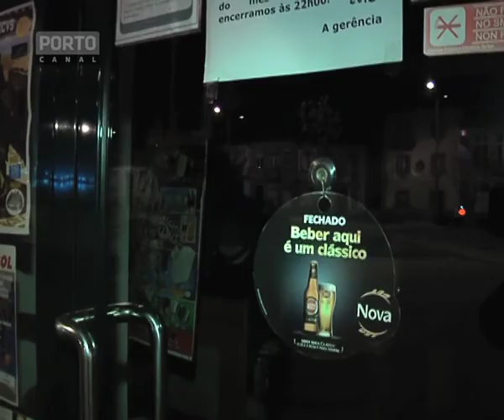Vila Real_Há mais de 1300 vagas de guardas nocturnos por ocupar nas autarquias, denuncia ASPGN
A Associação socio-profissional dos guardas nocturnos denuncia que há cerca de 1300 vagas de guardas nocturnos por preencher nas autarquias. SE este profissionais fossem contratados, haveria um reforço da segurança sem custos para o herbário publico, visto que estes guardas são pagos através de quotizações de moradores e comerciantes e todo o material de trabalho é da sua responsabilidade. Além dos grandes centros urbanos são poucas as autarquias que têm estes profissionais ao seu serviço.

Jorge Luis Coelho - Guarda Nocturno

Imagem: Tiago Gonçalves